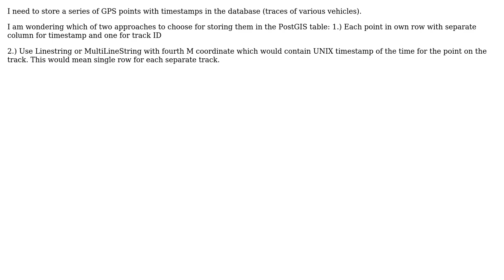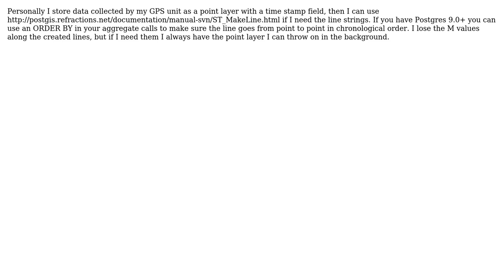GIS: Storing GPS tracks with timestamps in PostGIS (3 Solutions!!)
GIS: Storing GPS tracks with timestamps in PostGIS

With thanks & praise to God, and with thanks to the many people who have made this project possible! | Content (except music & images) licensed under CC BY-SA | Music | Images & others | With thanks to user underdark user Tomislav Muic user Mira user katahdin user HeyOverThere and the Stack Exchange Network Trademarks are property of their respective owners. You are responsible for your own actions.